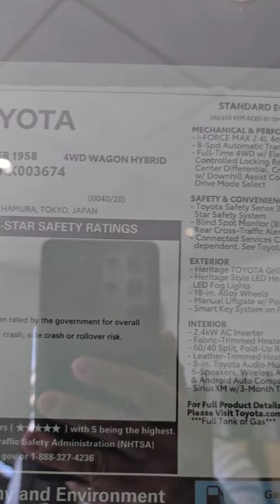FIRST ONE! 2024 TOYOTA LAND CRUISER FIRST EDITION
Hello ! Everyone, Wellcome to my channel.FIRST ONE!  2024 TOYOTA LAND CRUISER FIRST EDITION.